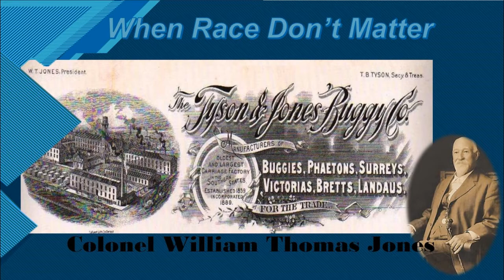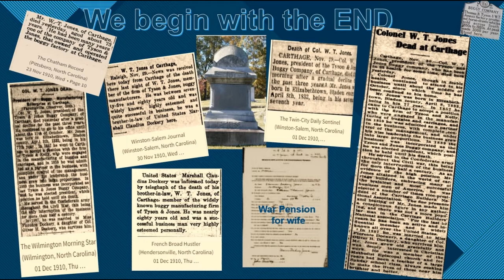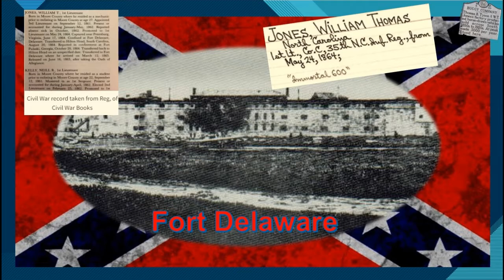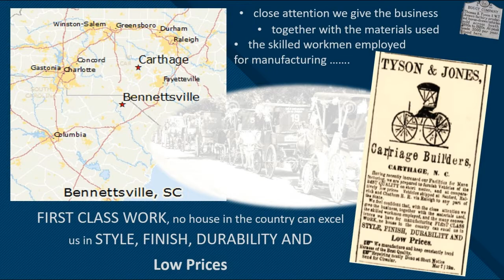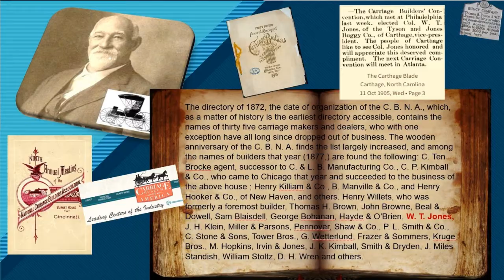William T Jones, When Race Don't Matter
America during slavery and post, when upside down social circumstances demand unusual address. The life of William T. Jones has lessons for all of us.